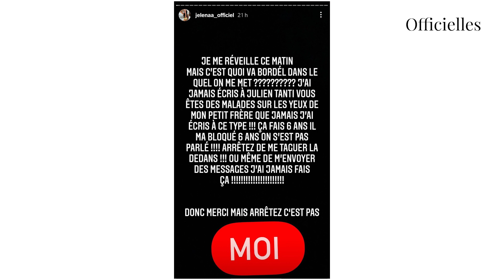Jelena : accusée d’avoir recontacté son ex Julien Tanti, elle répond